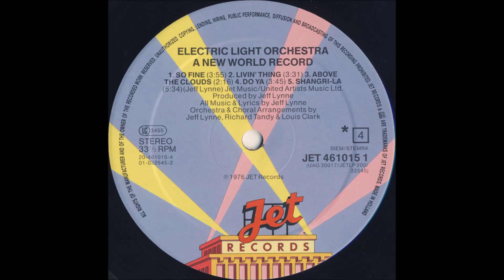Electric Light Orchestra - Above The Clouds - Vinyl recording HD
Track - "Above The Clouds "
LP - " Secret Messages - A New World Record ''Two Originals, Nice Price'' ''
Label:  Jet Records – JET 461015 1